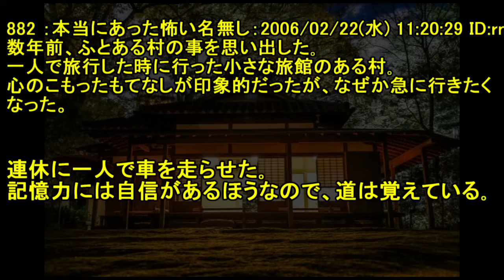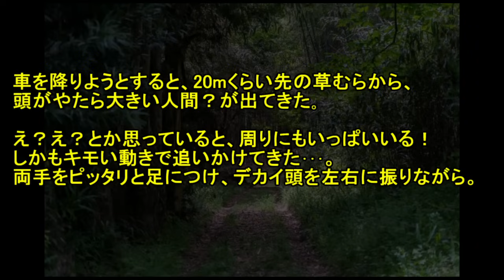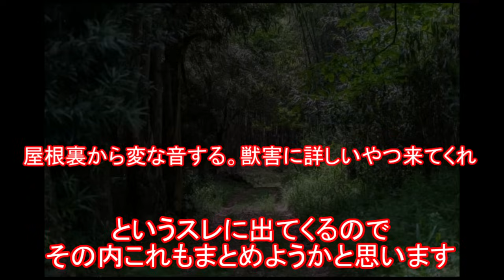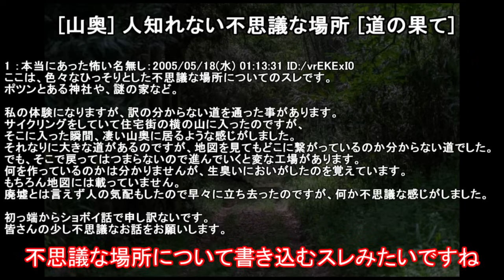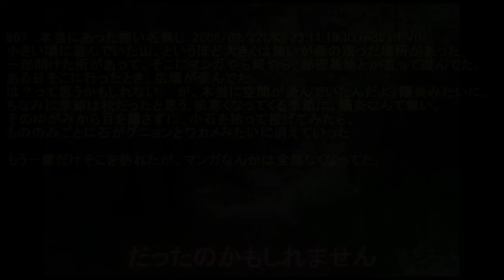【２ch怖い話】巨頭オ【ゆっくり】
巨頭オ
元スレ